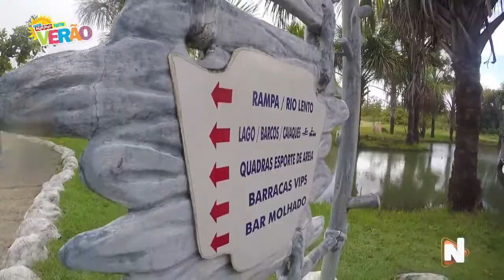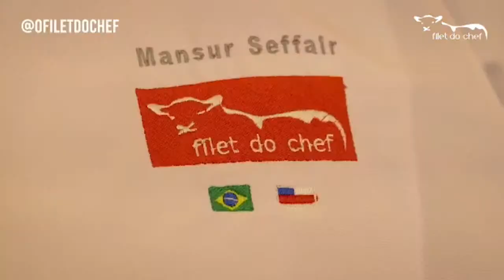Maninho Show - 09.10.2021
Assista ao Maninho Show com Marcio Braga todos os Sábados às 11h30.